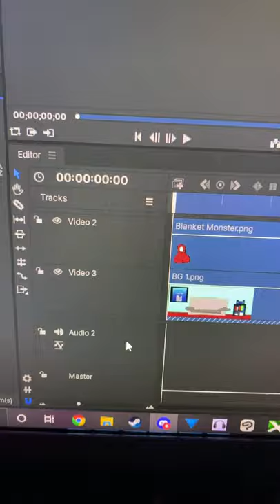Update On This Month’s Video!